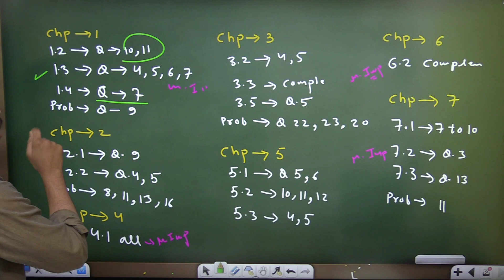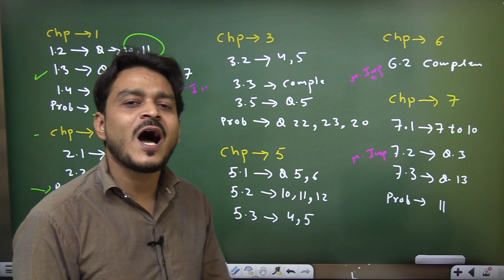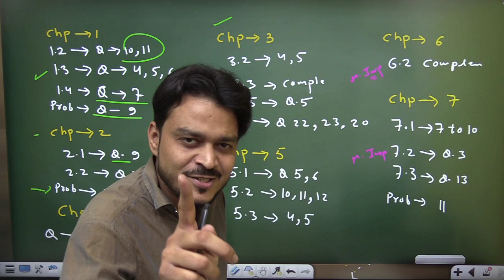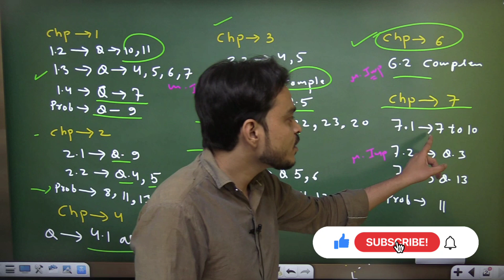Geometry 3 Marks IMP Questions Class 10 SSC Maths 2 IMP Questions Geometry Paper SSC Board 2023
Hello Students !

3 Marks IMP Questions

10th ssc board maths 2 question paper 2023 , maths paper Solution 2023 std 10
algebra 2023 question paper solution
algebra Paper Solution 2023
ssc board exam paper 2023 maths 2
maths 2 algebra imp questions STD 10
Maths 2 ssc board paper leaked 2023
ssc Maths 2 Geometry important questions 2023
science 2 IMP question class 10th
class 10th maths 1 IMP question 2023
SSC most important question class 10th Maths 2 important questions
SSC most important question Maths 2
class 10th geometry 2 most important question Maharashtra State Board
maths 2 chapter Wise weightage
geometry 2 weightage 2023